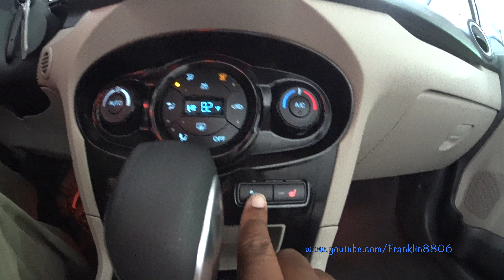How to change the ambient lighting in a Ford Fiesta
The into and exit song is